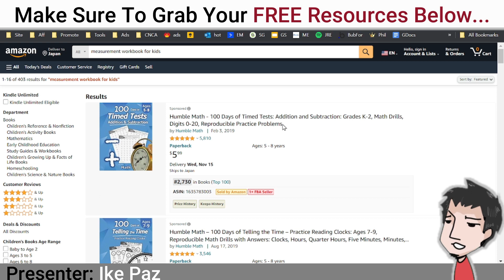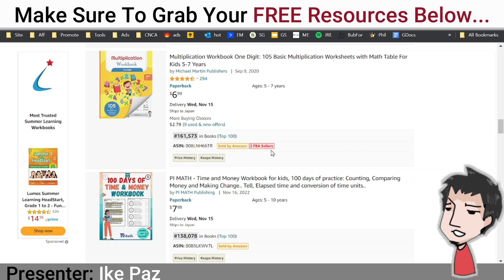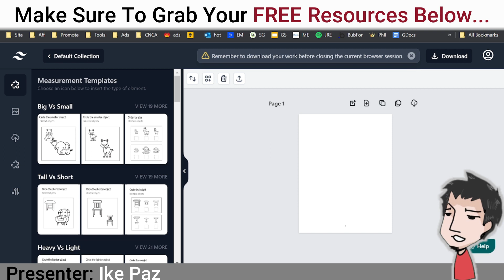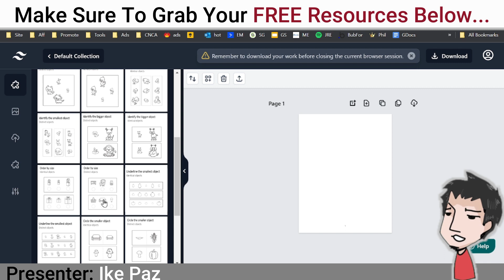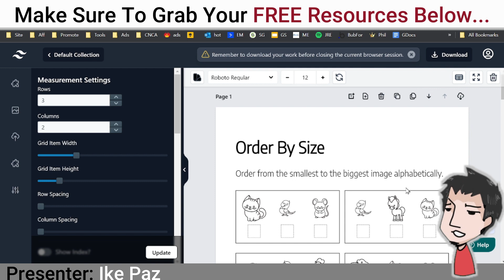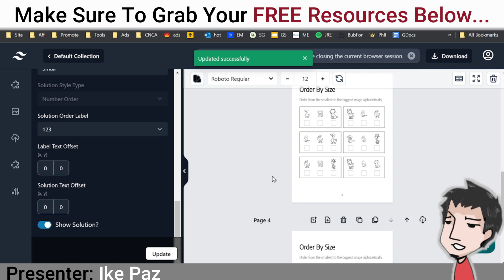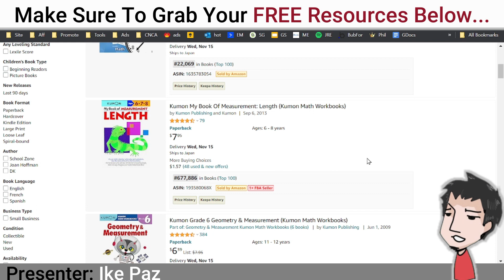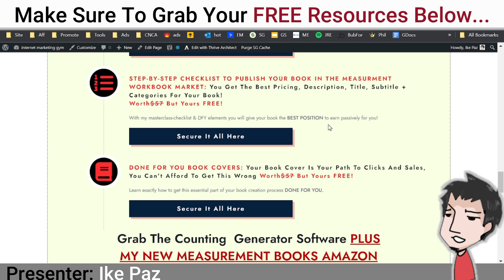Measurement Worksheets Generator Review Plus New Amazon KDP Niche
Measurement Worksheets Generator plus custom bonuses.

The Measurement Worksheets Generator is the latest addition to our popular workbook creation software suite, and it's specifically designed to meet the demands of the thriving early education book market. This niche, once dominated by established publishers, now sees a significant shift with our Measurement Worksheets Generator.

This innovative app is tailored to impart crucial measurement concepts, encompassing size, weight, and length. These fundamental concepts play a pivotal role in a child's mathematical development and have practical real-world applications. With the Measurement Worksheets Generator, we aim to make these concepts easily accessible and understandable.

In response to the high demand for practice books in this domain, both parents and educators have sought a solution. Traditionally, creating such books has been a labor-intensive process, typically reserved for large publishing houses. However, the Measurement Worksheets Generator revolutionizes this process, breaking down barriers and providing a streamlined solution for creating engaging and informative measurement worksheets.

Building on the success of our Math Worksheets Generator and Counting Worksheets Generator, we've been attentive to the needs of our community. As part of our commitment to serving our subscribers and customers, we've ventured into the math education niche, a realm that holds significant financial potential and aligns seamlessly with our expertise and experience dating back to 2007.

Our drive to expand into math education not only aligns with our community's demands but also supports our KDP publishing business goals. This expansion empowers our subscribers and customers to effortlessly create high-quality measurement math practice books. These books can be monetized on various platforms, offering a passive income stream and aiding students in developing essential foundational math skills.

The Measurement Worksheets Generator offers a user-friendly interface and incorporates sophisticated features that expedite the creation of premium measurement practice books. Furthermore, our creative team has thoughtfully integrated stunning design elements into the app, allowing users to personalize their content and elevate the quality of their products naturally.